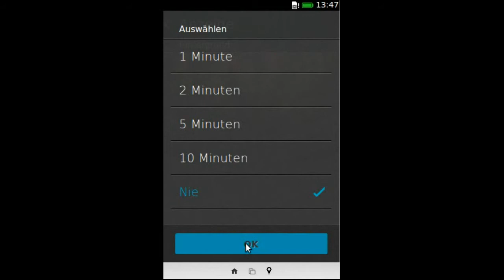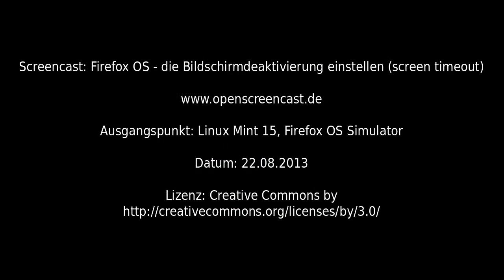Firefox OS - die Bildschirmdeaktivierung einstellen (screen timeout)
Einstellungen - Anzeige (Personalisierung) - Bildschirm abschalten nach ...